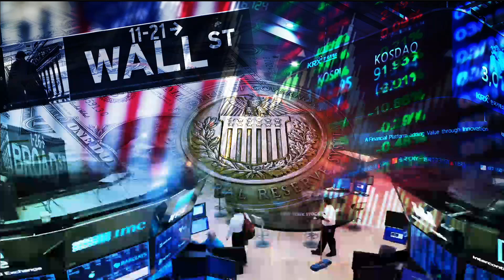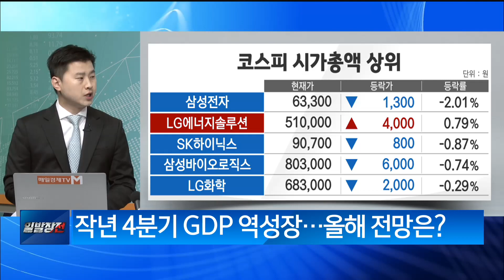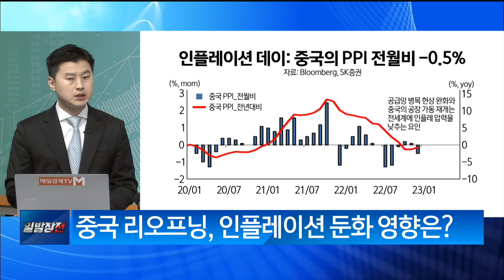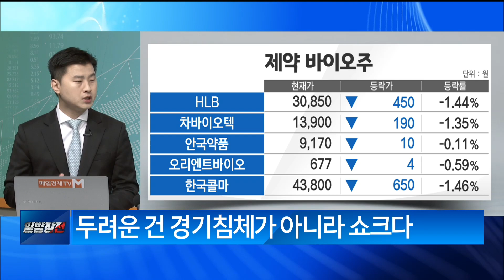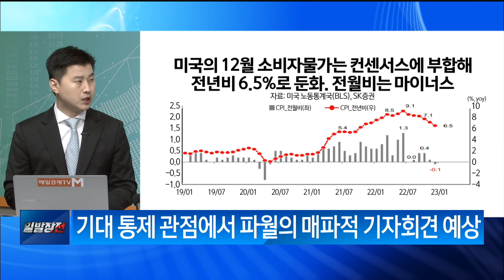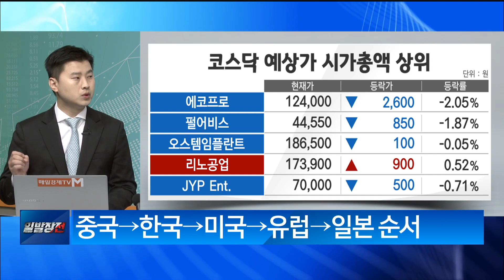[애널리스트에게 듣는다] 랠리와 FOMC / 애널리스트에게 듣는다 / 매일경제TV